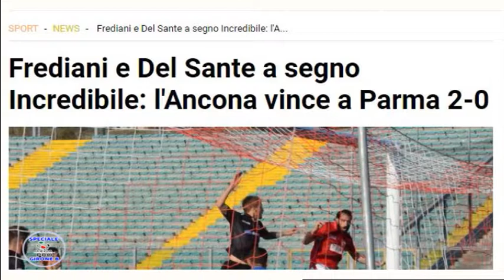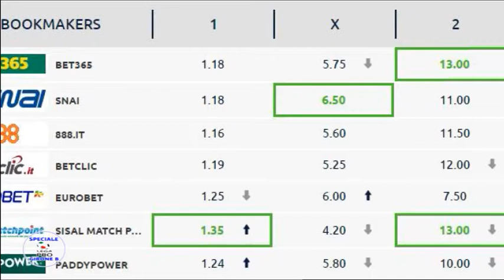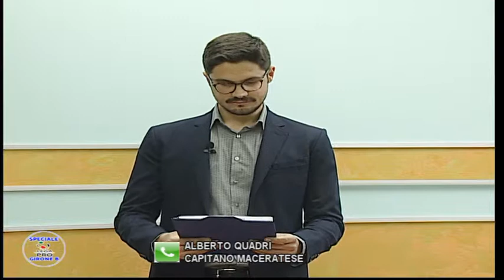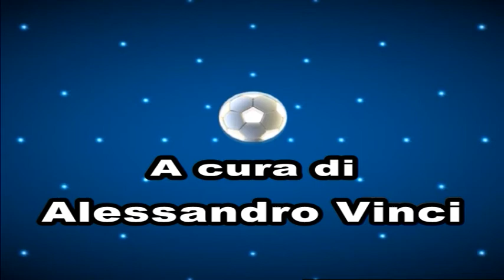SPECIALE LEGA PRO LUN 10 APRILE 2017